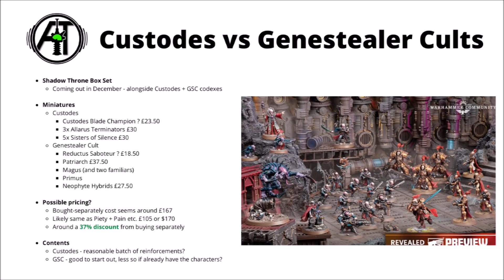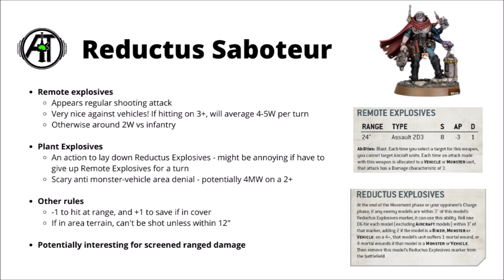Delays for Next Codexes - Custodes and Genestealers not until 2022...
Not the best new for the Talons of the Emperor and the Genestealers!